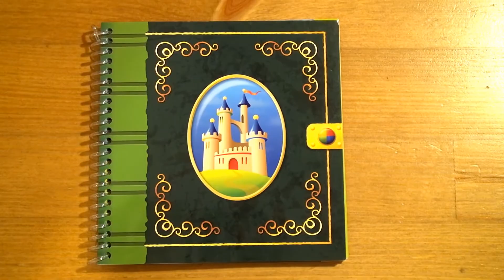Gra Mądry Zamek 🏰 Czy Ułożysz Wszystkie Zamki? 🏯 (Granna Smart Games) Castle Logix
hejoo!
Dziś nagrałam dla Was filmik w którym pokazuje grę Mądry Zamek z firmy Granna.
 Zabawka typu Smart Games jest przeznaczona dla dzieci od 3 roku życia. Ta logiczna gra daje doskonałą zabawę.

W zestawie mamy drewniane klocki oraz kolorową książkę ze wzorami od najłatwiejszych do najtrudniejszych. Celem gracza tej gry planszowej jest zbudowanie takiego samego wzoru jak pokazany w książce.

Zobacz sam, który mądry zamek uda Ci się zbudować, czy będzie to najłatwiejszy poziom starter, a może uda Ci się zostać expertem Castle Logix